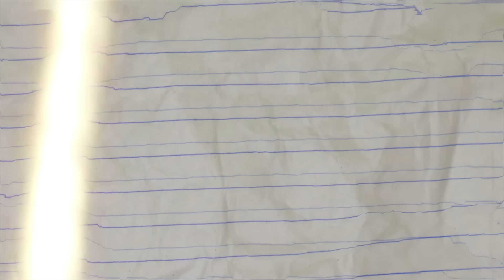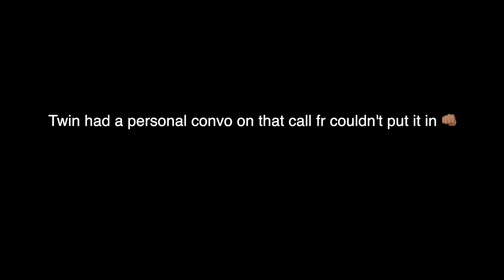MAKING THE GANG SIT IN THE BACK SEAT 🤣 **HILARIOUS REACTION**